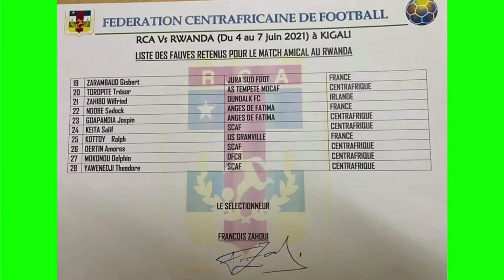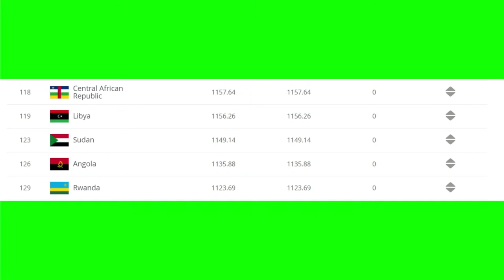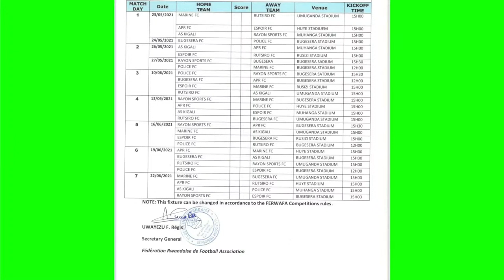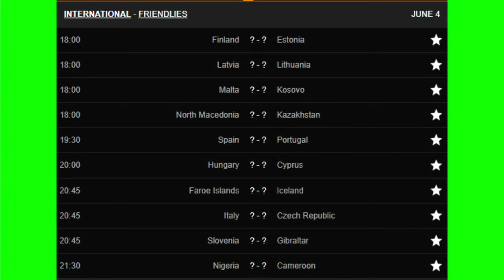SPORTSPLATEAU: TUREBERE HAMWE UMUKINO W'AMAVUBI AKINAMO NA CENTRAL AFRICA.TRANSFER NEWS...